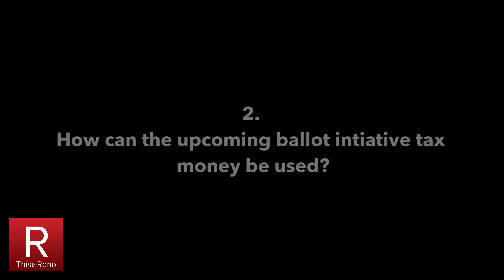An Interview With Dr. Angie Taylor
Washoe County School District's Board of Trustees President Angie Taylor talks about schools needs, overcrowding, board improvement and the upcoming school funding ballot initiative.